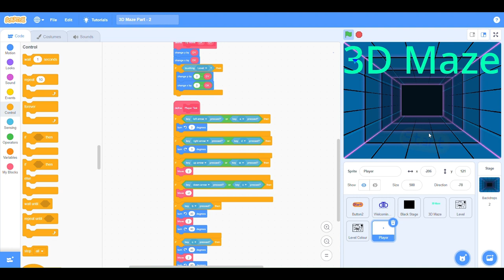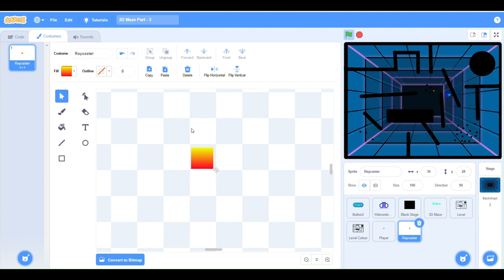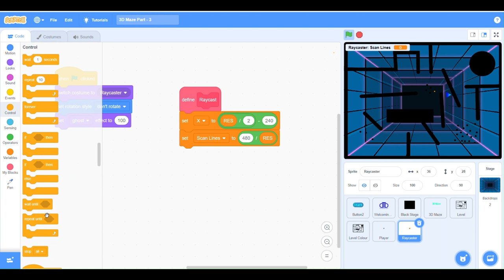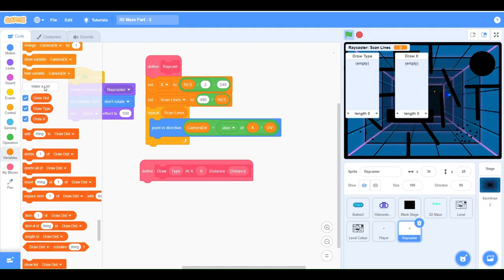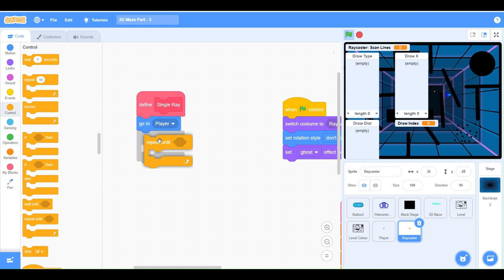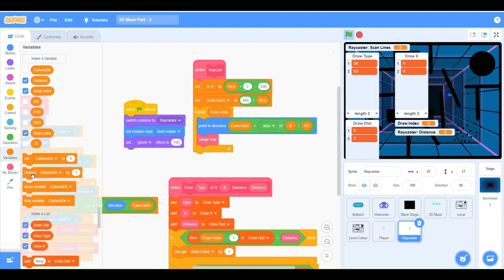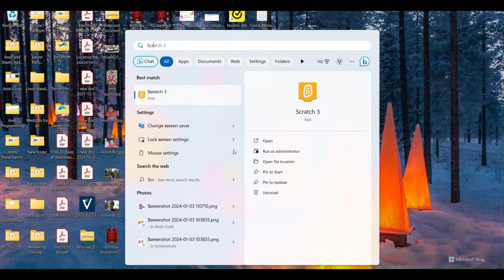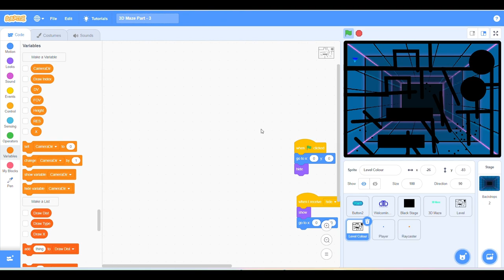Scratch Tutorial Part 4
This is a video about Part 4 of the 3D Maze